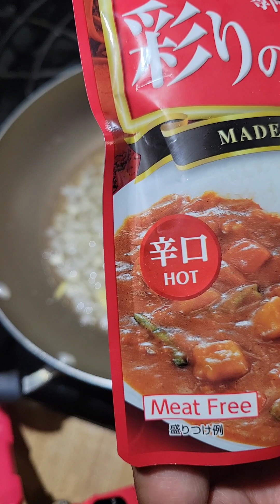Mixed Vegetables Curry No Oil No Salt for people with high blood pressure👍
Mixed Vegetables Curry No Oil No Salt for people with high blood pressure👍@eatgreensforlife9651